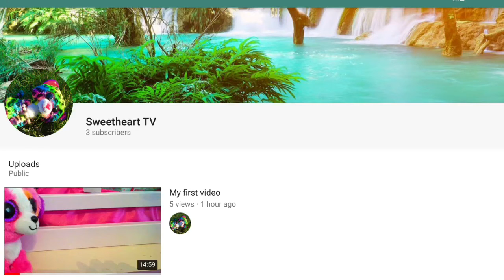Please go subscribe to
Fan video of "Survivor" by Stephen Swartz.